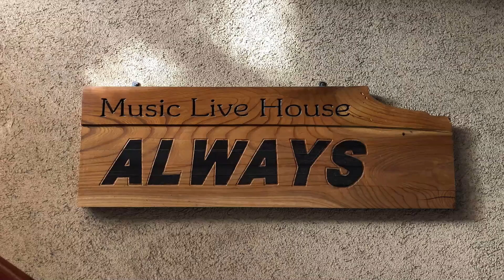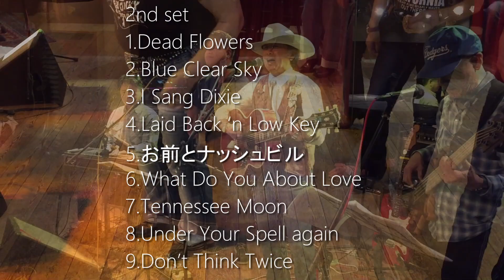2019.3.9.Sat, Country Dance Live at 伊丹『ALWAYS』!!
We are Japanese country band "The Dixie Highway"!!
This is 2nd "Country Dance Event" in ITAMI,Japan!!